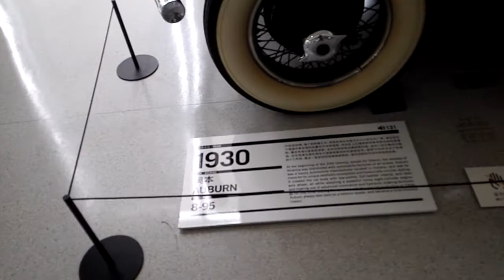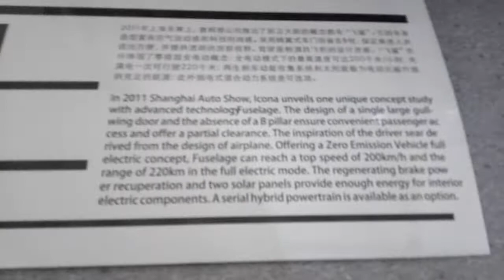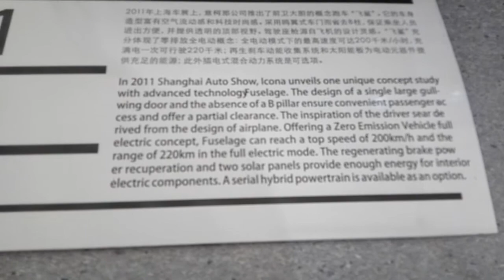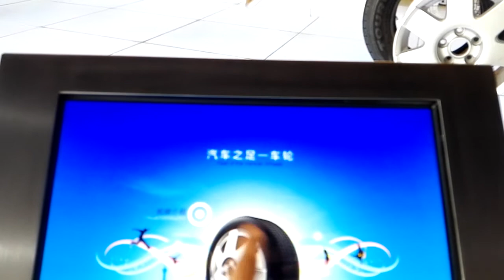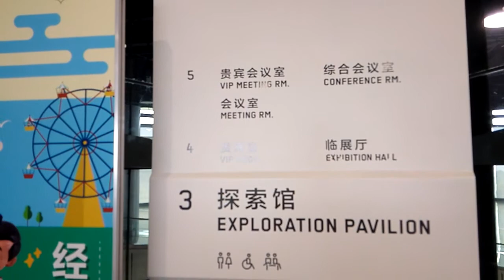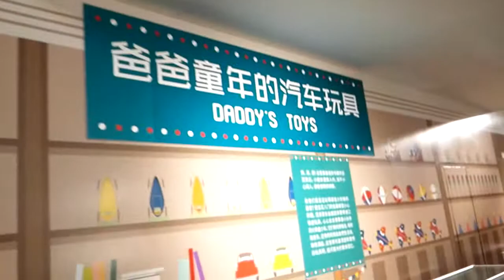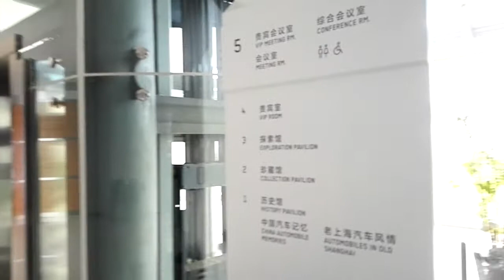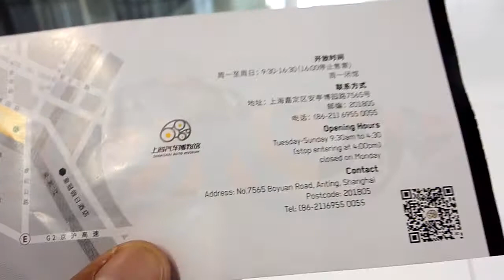Shanghai Auto Museum 2